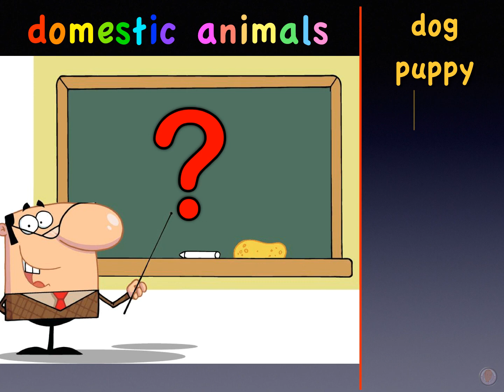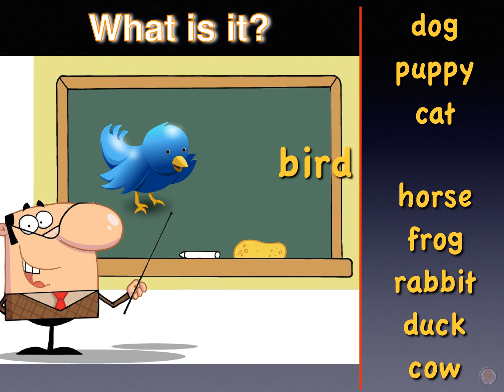06 domestic animals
2 minute word recognition.

Domestic Animals
Multiple choice.

Choose the correct word.

List of vocabulary:
a dog
a puppy
a cat
a bird
a horse
a frog
a rabbit
a duck
a cow

Improve your vocabulary with us.
Join us @
My First Words - English(2020) FB Group:-

We hope you enjoyed our video and that it helped you to have fun learning English.
We have valuable PDF files FREE for you to download to accompany these videos.
and I will send you your login in information.

Have fun learning and stay safe.

❤️️Tony

We would like to thank following people and organizations for their support;
Illustrations:- art creations, Minho Seo, Park Jung-cheol, Pixabay.